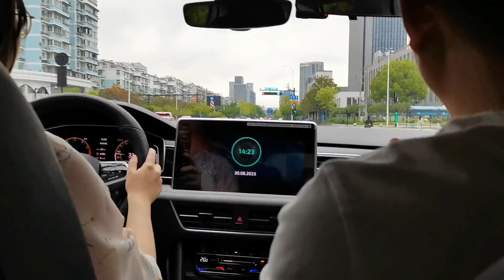时老师杭州讲学，与同行交流教学方法（之二）